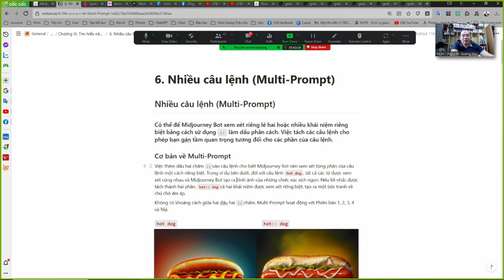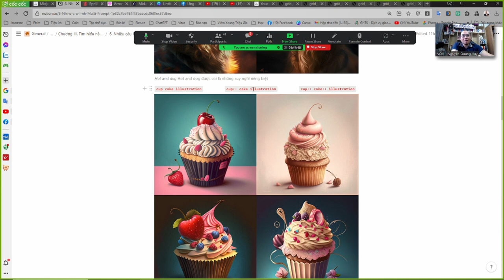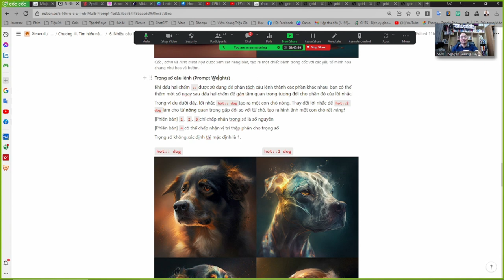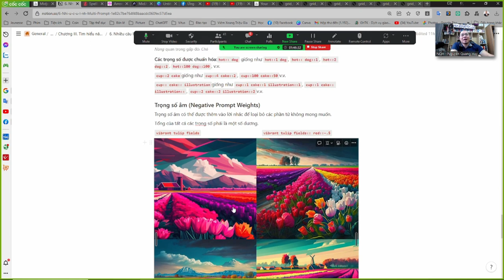Chương 3.6 Nhiều câu lệnh - Nguyễn Quang Huy